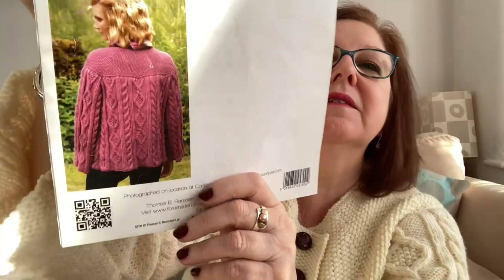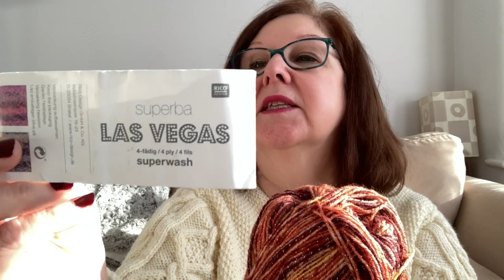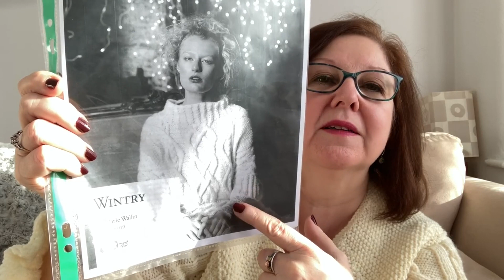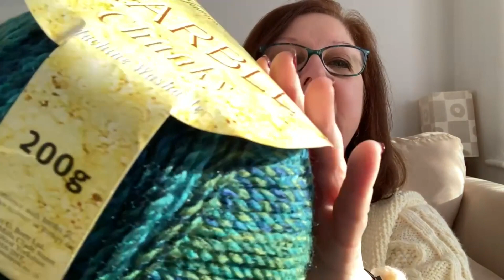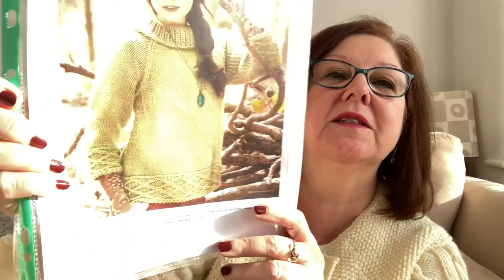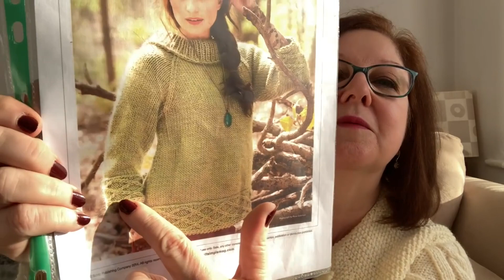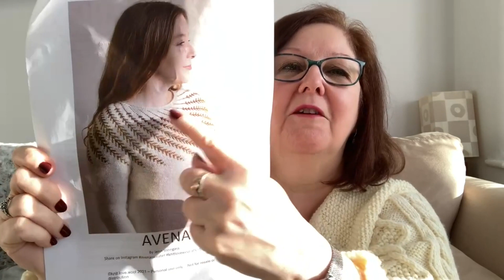The Knitting Edit No1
An occasional catch up with what I’ve been up to knitting-wise!

King Cole Homespun DK (I used colourway Sea Breeze).